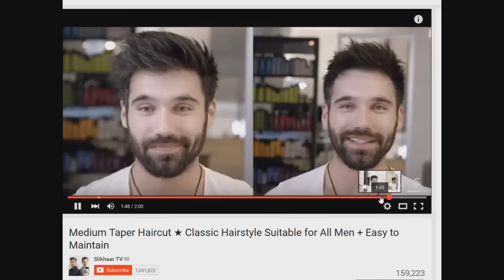Slikhaar tv - Medium Taper Haircut by Indian Barber ★Indian Epic Head Massage★Vlog-4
Haircut starts from (2:39)
Indian Head Massage starts from (6:20)

  **Camera Products you should buy in 2017**
1.Budget Action Camera
2.Beginner vlogging Camera
3.Professional Vlogging Camera
4.Best Portrait Lens
5.Best Zoom Lens
6.Best 4k Camera
7.Vlogging Mic
 **Styling/Grooming Products you Should Consider buying**
1.Face Toner
2.Face Serum
3.Face wash
4.Hair wax
5.Hair Serum
6.Hair Shampoo
7.Hair Conditioner

No mad barber + slikhaartv inspired vlog + short vlog :)
In this vlog i tried to get
The taper haircut The indian rendition of taper haircut might not be exactly the same but he tried :D  And also the Indian head massage i guess you all know about it this is second time am getting it and :P it hurts :D haha thank god that i dint got any concussions  :) no lavish saloons am no Rkoi :D soo :) no lavish stuff in my vlogs :D no lambos :D but i hope you peepl appreciate my efforts :) and please comment on it so that i can know where i can improve :) thank you soo much *AND I REALLY WISH GETTING SOME SUBS :) *